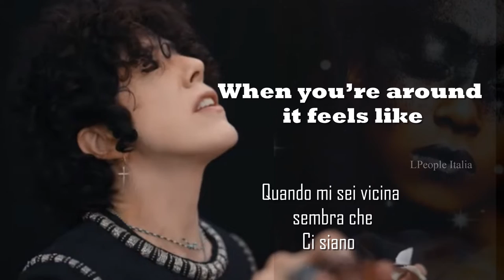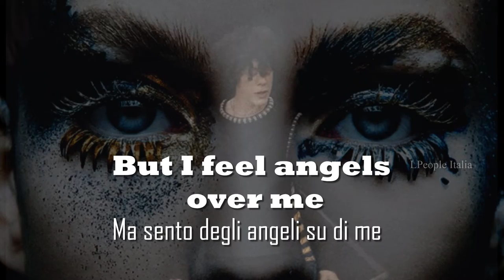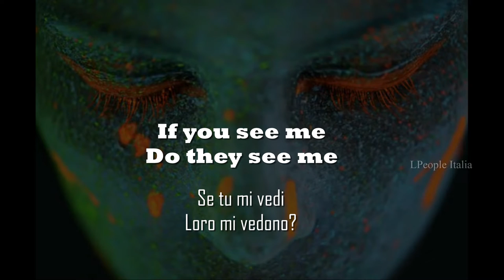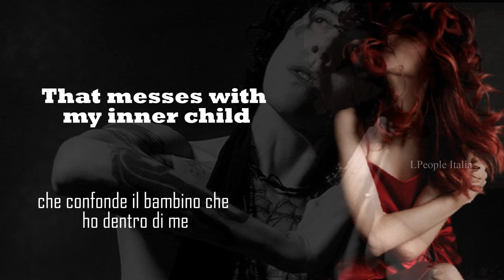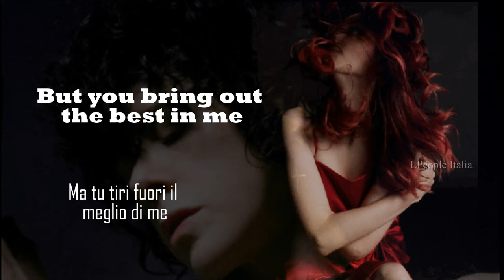LP-Angels - Testo & Traduzione ITALIANO New Song 08/10/2021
LP-Angels - Testo & Traduzione  ITA New Song 08/10/2021
Testo ufficiale + traduzione italiano
rilasciato 08/10/2021  Contenuto nell'Album Churches in uscita il 03/12/2021